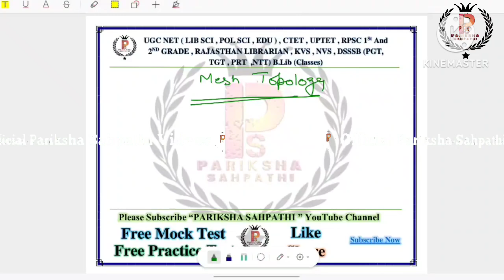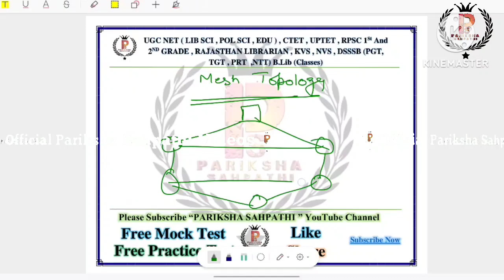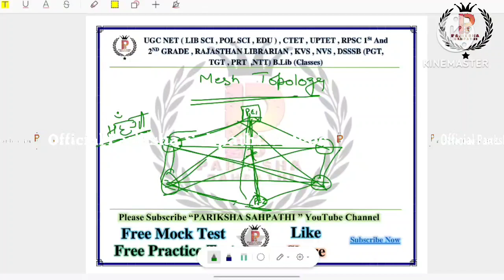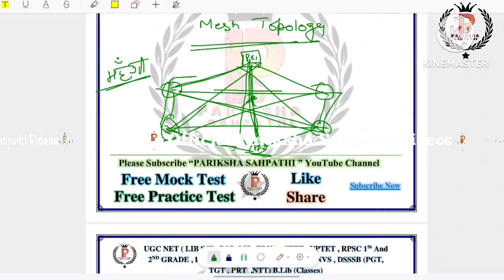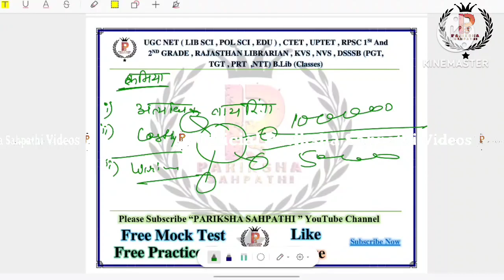IGNOU/UPRTOU BLIS 105/09 सूचना एवं संचार प्रौद्योगिकी || Mesh Topology By Ashish Kumar Singh